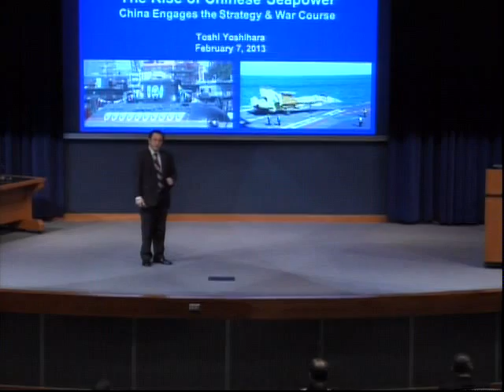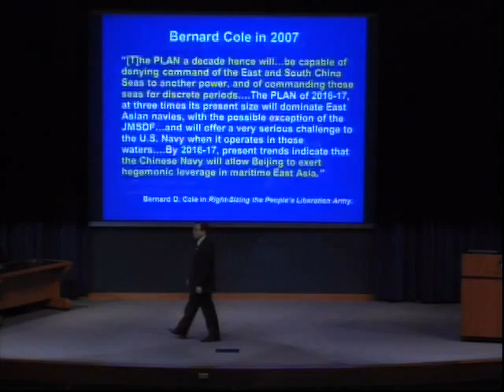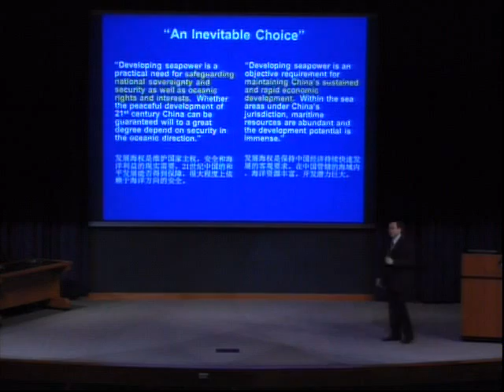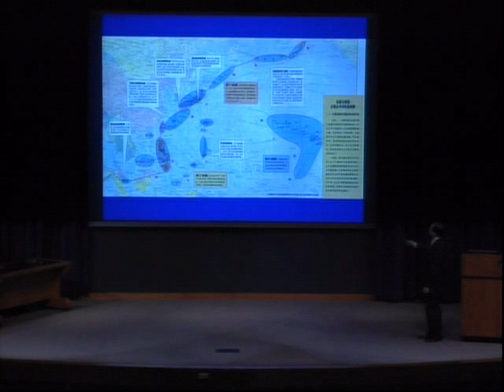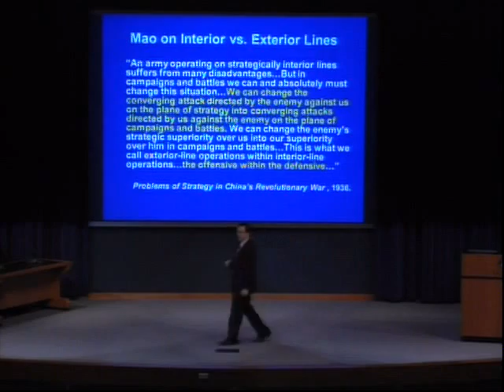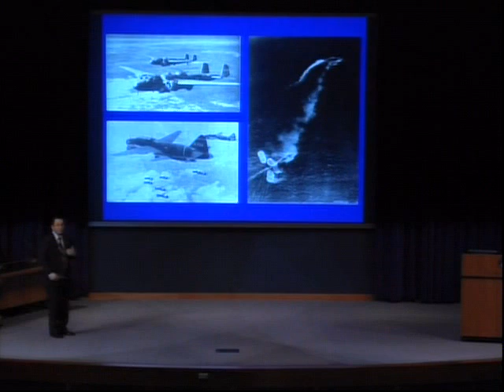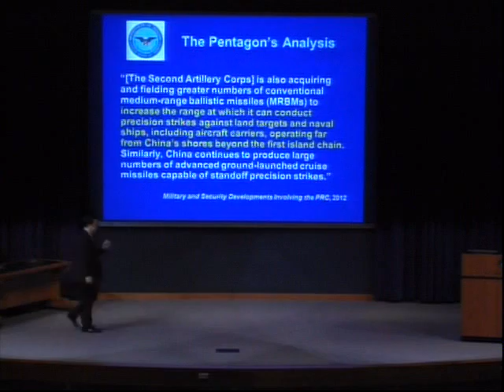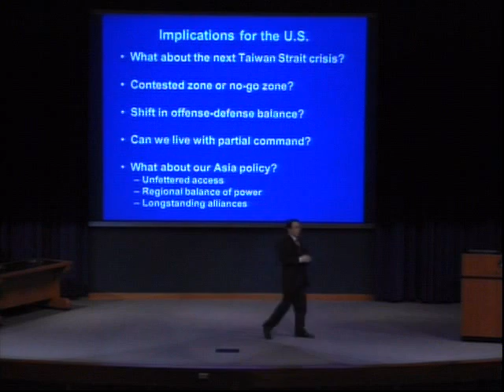Strategy and Policy Lecture | Toshi Yoshihara: Rise of Chinese Seapower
U.S. Naval War College Strategy and Policy department Lecture | Toshi Yoshihara: Rise of Chinese Seapower